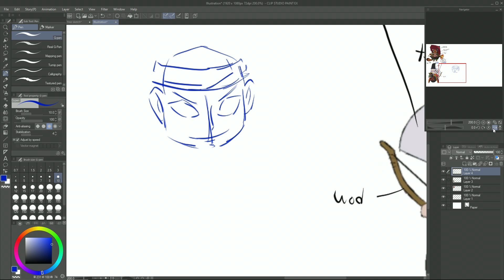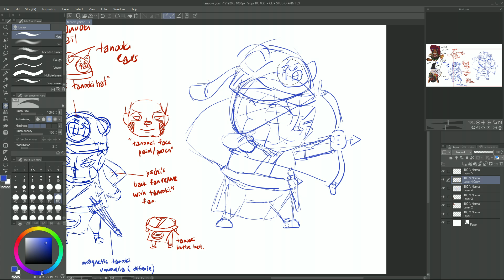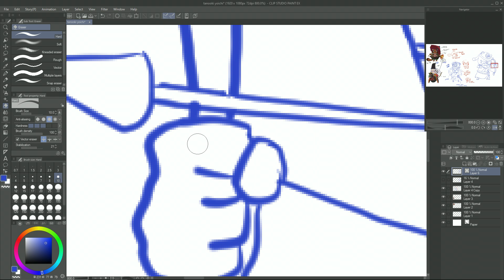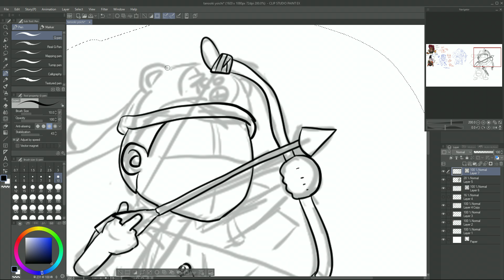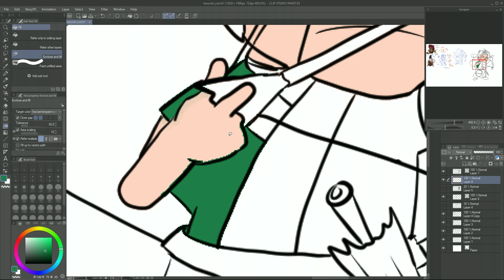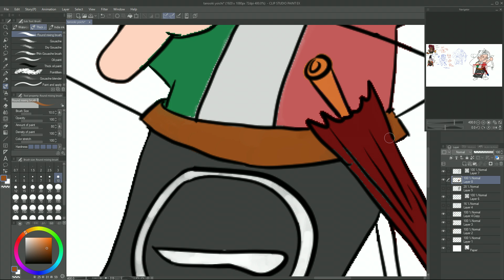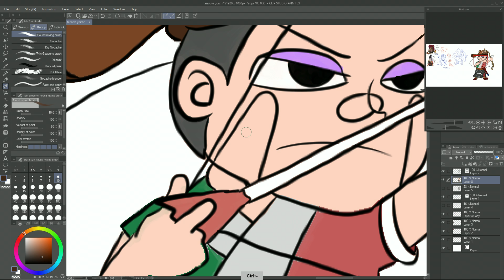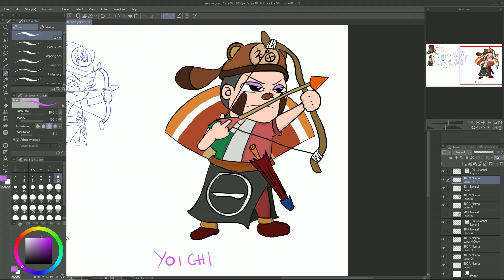Yoichi X Tanooki Character Fusion - Speed Draw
Hope this works !